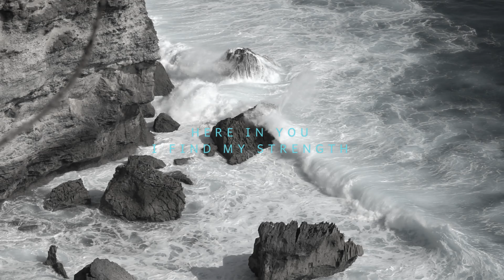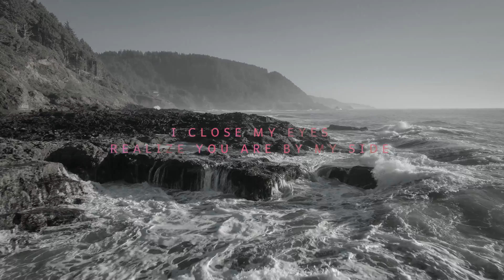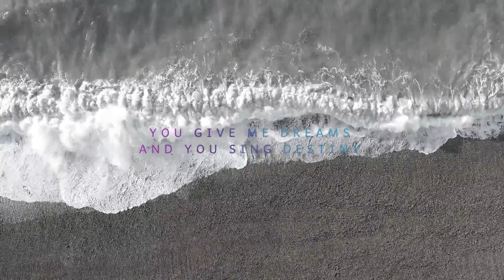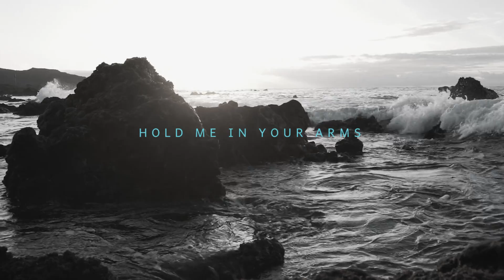Lost in You (Official Lyric Video) - Eleni Baker | Worship Music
Lyrics
Here in You
I find my strength
This side of time
Has no space

I'm lost in You
I'm lost in You God
You're breaking through
You're breaking through this heart

Realize You are by my side
Your whispers sound through Your love
You have my affection
My heart's attention

Fire and light
Cover me
Speaking of mysteries
I've yet to hear

In love with You God
Eternity is written on my heart

You give me dreams and You sing destiny
I'm caught in tune with Your Word
Alive in me
You're life to me

Hold me in Your arms and I will follow
Show me Your truth I will seek You